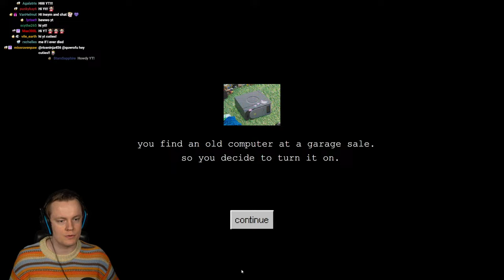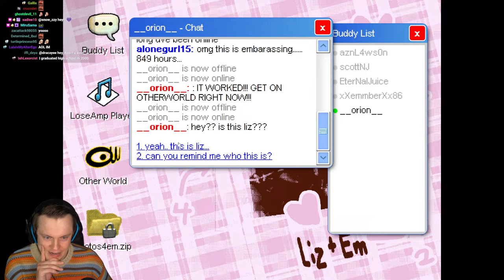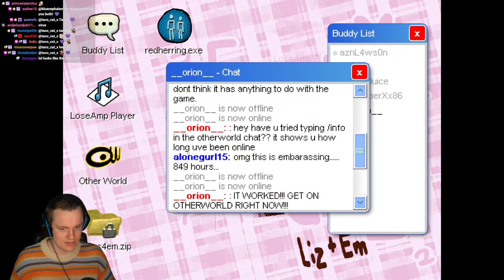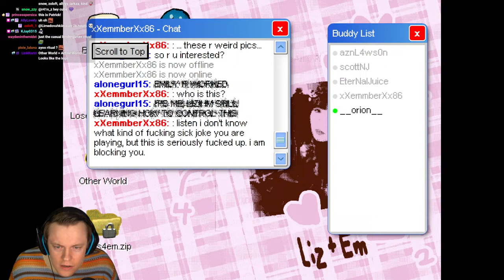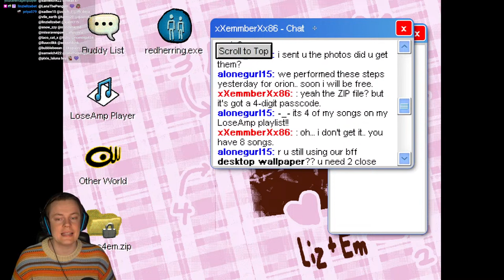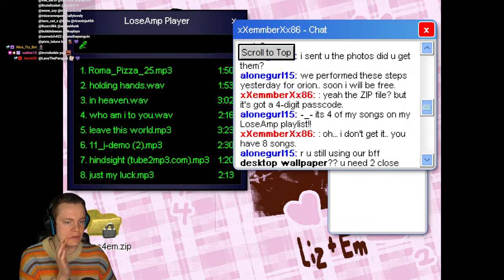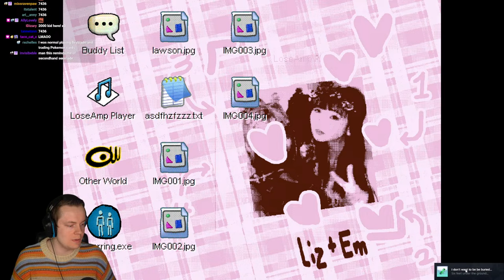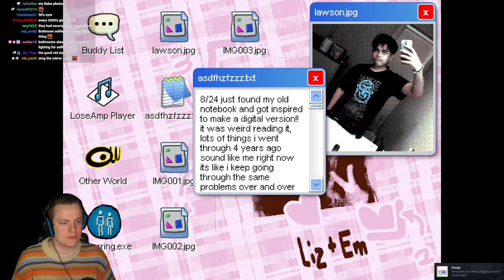New Horror Games - LIVE 🔴